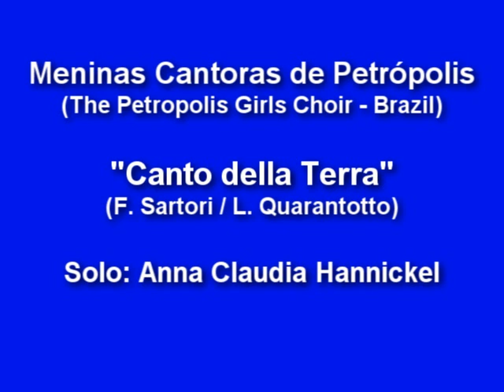" CANTO DELLA TERRA "- MENINAS CANTORAS DE PETRÓPOLIS / Solo: Anna Claudia Hannickel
As MENINAS CANTORAS DE PETRÓPOLIS interpretam "Canto Della Terra",sendo solista na época da gravação (2001), Anna Claudia Hannickel,  com 11 anos de idade.

Autores: F. Sartori e L. Quarantotto
Solista: Anna Claudia Hannickel (A Garça)
Base instrumental  e regencia: Marco Aurélio Xavier.
Edição de vídeo: Flávia Maria Valone.
Fotos: Evaldo Macedo
Direção Geral : Willy Domka

The Petropolis Girls Choir  nterpret "Canto Della Terra", being a soloist at the time of writing (2001), Anna Claudia Hannickel, with 11 years of age.

Authors: F. Sartori and L. Quarantotto
Soloist: Anna Claudia Hannickel
Basic instrumental and regency: Marco Aurélio Xavier
Video Editing: Flávia Maria Valone
Photos: Evaldo Macedo
General Direction: Willy Domka